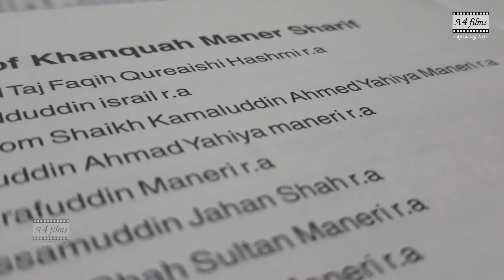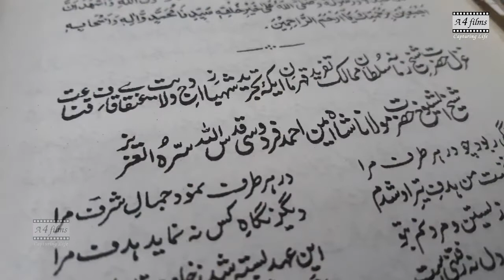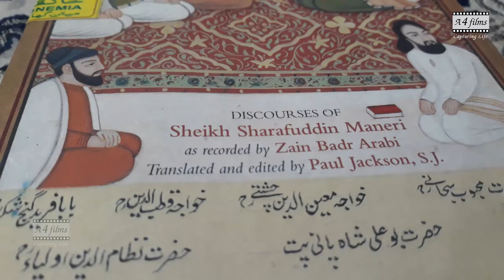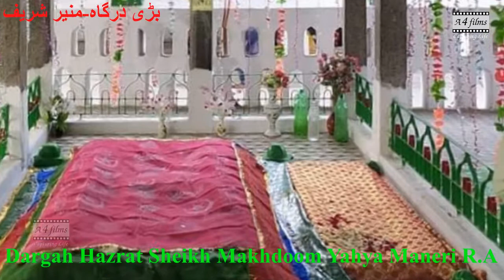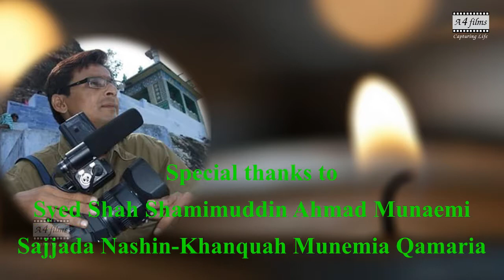दरगाह हज़रत शेख़ मखदूम यहया मनेरी रहमतुल्लाह अलैह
maner Dargah urs 2022.
13 वीं शताब्दी के एक मशहूर सूफ़ी संत हज़रत शेख़ मख़दूम यहया मनेरी की दरगाह।
हज़रत शेख़ मख़दूम यहया मनेरी की दरगाह सभी धर्मों और सम्प्रदायों के बीच सम्मान और आस्था का केन्द्र है।यह दरगाह बिहार की सांस्कृतिक धरोहर है।